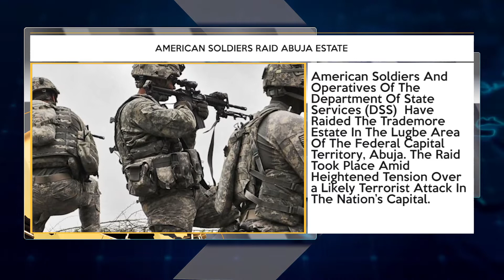Atiku Takes Presidential Campaign To US + More Top Stories | TRUST TV